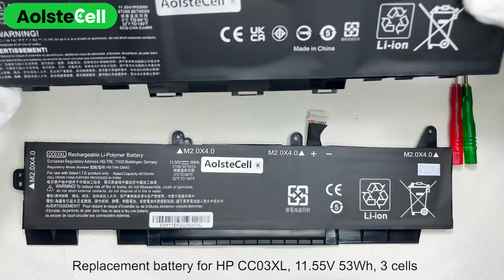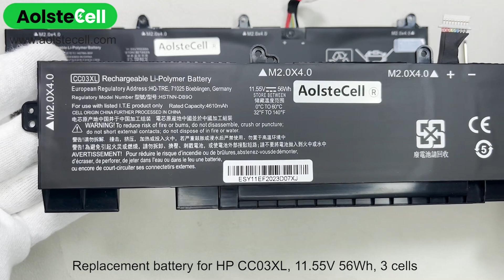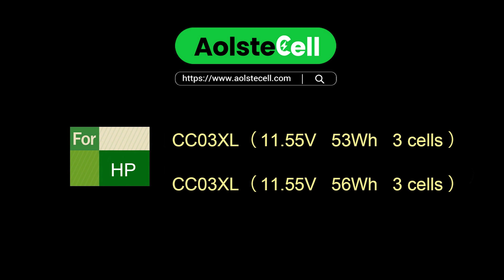Replacement battery for HP CC03XL (53Wh 3 cells & 56Wh 3 cells )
Item Specifications:
Cell Type: Li-Polymer
Capacity: 53Wh  / 56Wh
Color: Black
Voltage: 11.55V
Warranty:1-year
Cells:3 Cells /  3 Cells
Condition: Brand new, Replacement
Warranty: 30 days Refund. 1-year Warranty
Package Includes:1x Battery

💻 Compatibility List:
CC03XL
EliteBook 855 G8